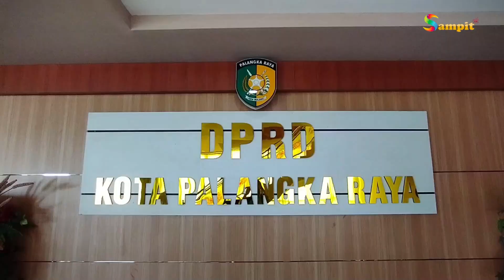DPRD PALANGKA RAYA GELAR RAPAT PARIPURNA KE- 8 MASA PERSIDANGAN III TAHUN SIDANG 2023-2024